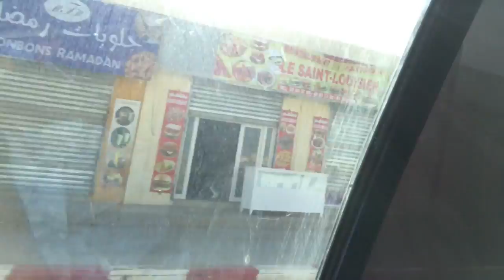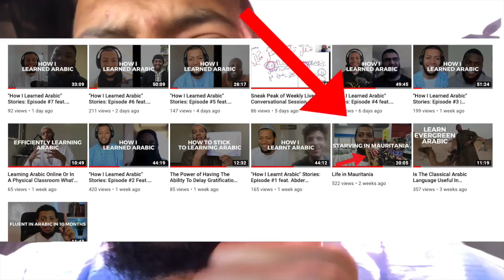Vlog in Mauritania - How to catch a taxi, getting a visa, is the country dangerous?...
I thought I would record a Vlog video today since I had kinda of a bit of free time and had to go out to get a few things.

I show you on the video what the ministry of foreign affairs look like, and I spoke about how I'm planning on getting my visa.

Then we went to take out some money after Ahmed picked me up with another taxi, the taxi that I catch from home to the ministry of foreign affairs spoke English so he explained us a bit about Mauritania.

Then we went to the biig supermarket bigger than the one I show you guys in one of the previous videos entitled "Life in Mauritania".

Is a short vlog however I've tried to benefit you guys with a few things about Mauritania and soon I will make videos about each and every important subject to know about Mauritania like, one whole video only about food in Mauritania, one whole video about how to get the visa when you first get here.. etc etc

and I hope you guys like this video

If you're interested in learning the Arabic language watch this case study where I share with you 3 simple steps that made me fluent in arabic in 10 months with one single book and one hour per day.